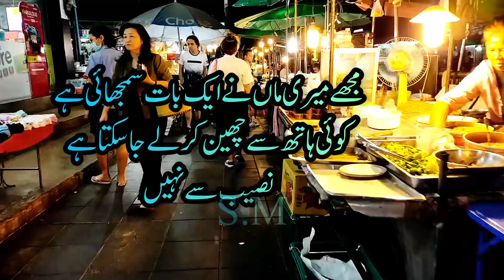Aqwal -e-Zareen | Golden Words | Life Changing | S.M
aqwal zareen in urdu life changing words
urdu stories
Islamic stories
Islamic bayan
Prophet stories
Islami waqiat
urdu stories, islamic stories, islamic movies in urdu, prophet stories, musa as stories, yousuf as stories, karbala ka waqya, aqwal zareen